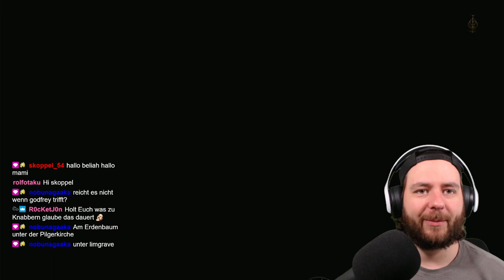LEVEL 1 RUN #2 TICHE GEHOLT Elden Ring Deutsch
Wird es eine weitere Folge geben?